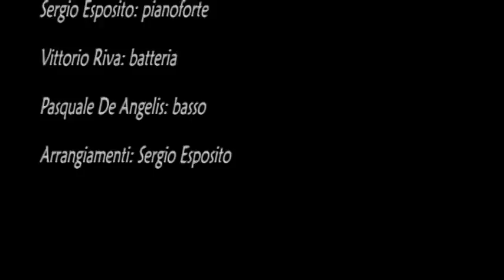ANTONIO MURRO in Parlanno Parlanno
Antonio Murro in Parlanno Parlanno (C.Mattone) - Napoli, Classics as Jazz